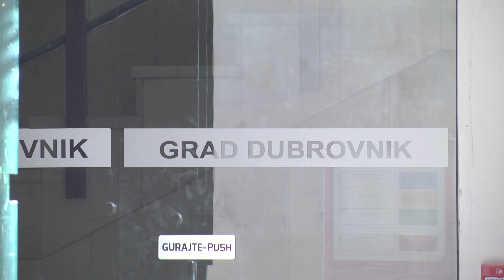EVO ŠTO GRAĐANI OČEKUJU OD NOVE (STARE) GRADSKE VLASTI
Situacija se zahuktava, izbori skoro pa pred vratima, kandidata svakim danom sve više. Provjerili smo kod građana kakve promjene očekuju nakon izbora. Dio građana na izbore uopće ne planira izaći, neki smatraju kako se ne obraća dovoljno pažnje na mlade koji žive u Dubrovniku dok drugi ukazuju na probleme poput uređenja grada i loše prometne infrastrukture.